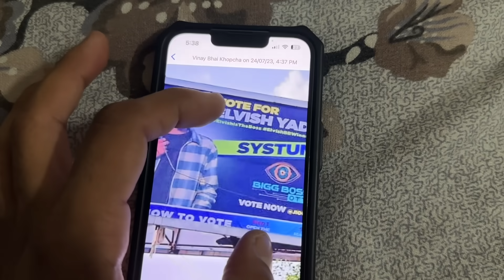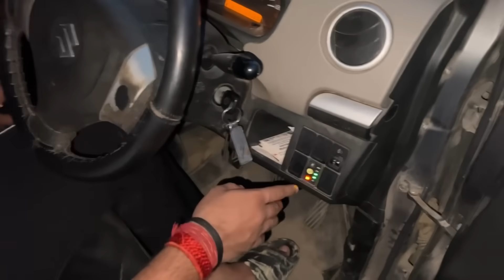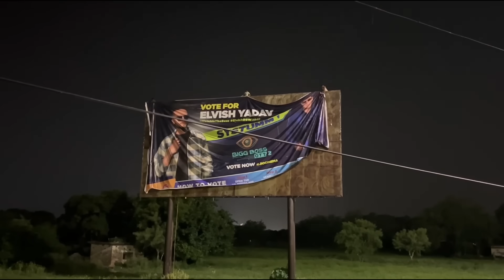Its Our Request 🙏🏻 | Elvish Yadav | Big Boss